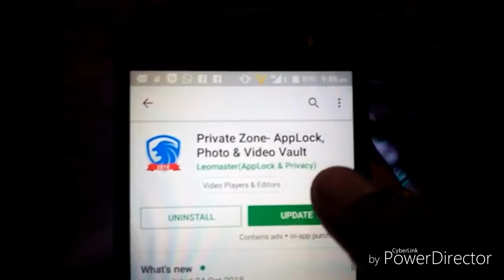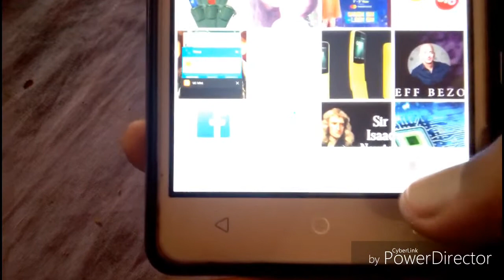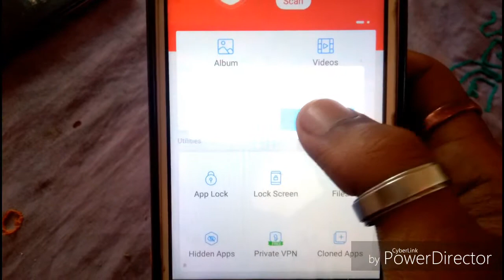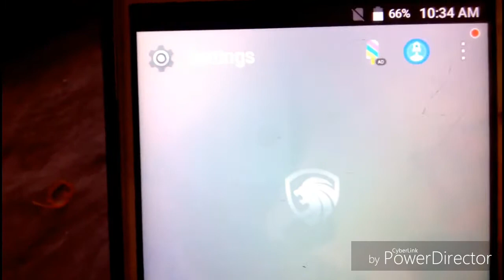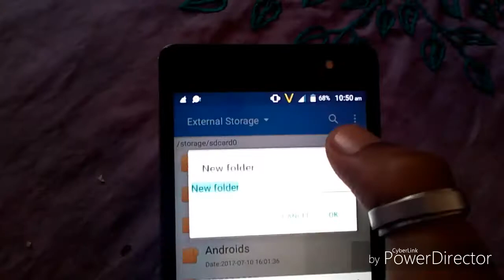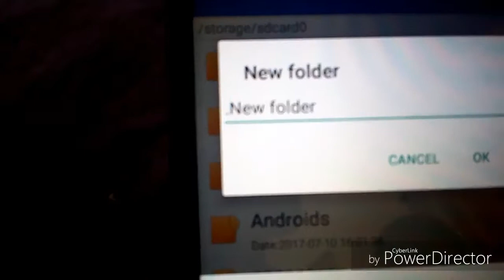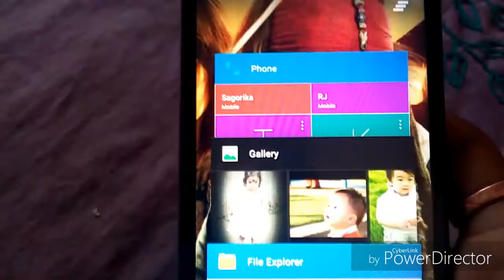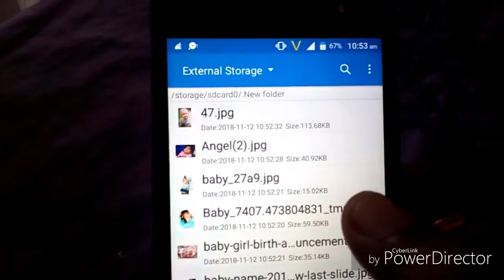How to hide and lock your data safely 2 simple ways|Photos videosলুকাই থোৱা দুটা পদ্ধতি-amiya kalita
in this video I explain that how to hide and lock your data and app safely 2simple ways. you will secure your data from others in Assamese language.

ভাল লাগিলে ছেয়াৰ কৰিব। বেলেগে জানিব পাৰিব।
ধন্যবাদ।

thank you diok..😊